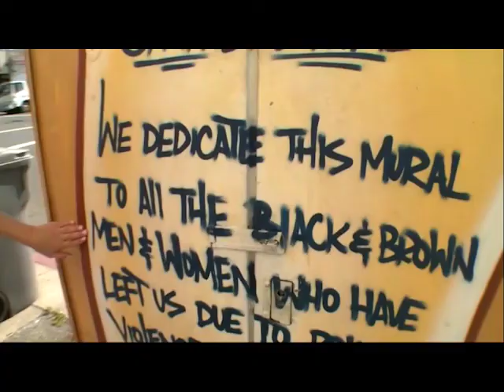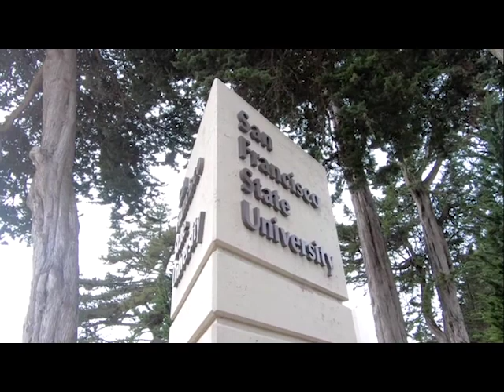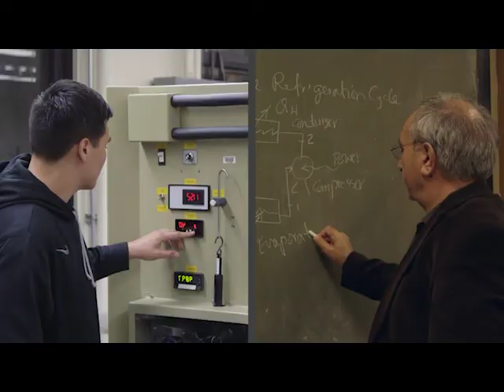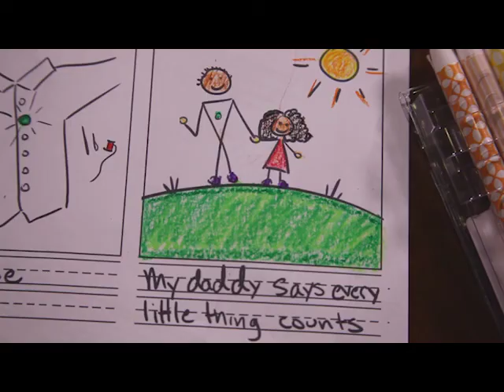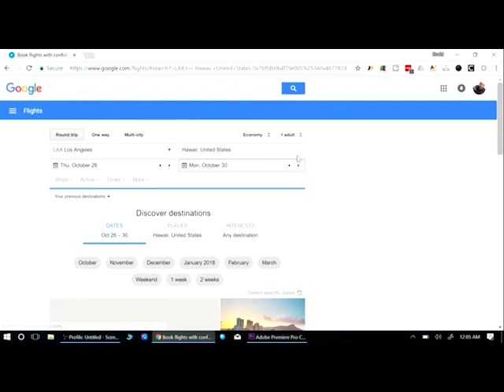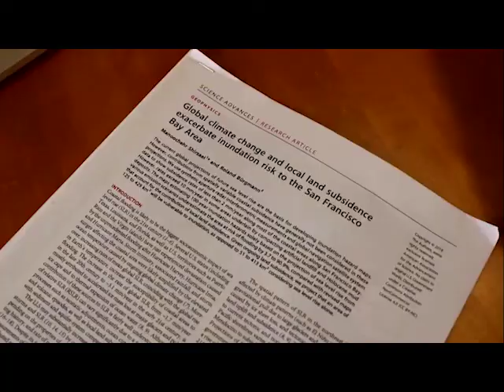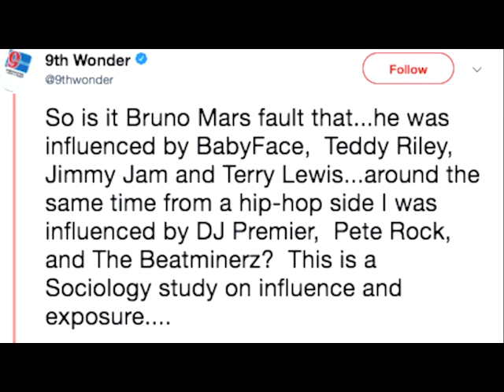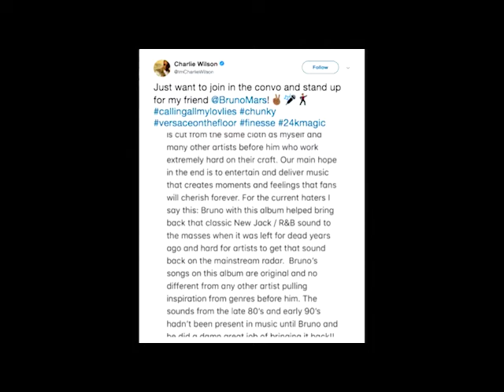SFSU State of Events Show4 Spring2018